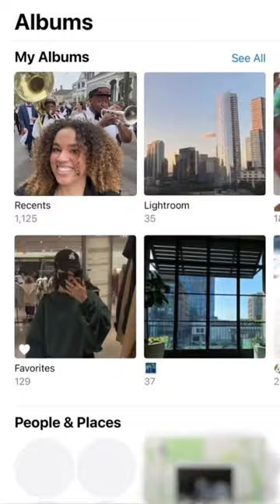2023 Wedding Content Creator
2023 the year we are capturing all the unplanned and intimate moments from our weddungs that we never want to forget!

Are you a creator, creative, small business owner, or someone who is focused on building an intentional online presence, being thought leaders in your niche, and/or looking to us  monetization tools as a creator and business owner? Sign up for my bi-weekly social media newsletter

Travel Essentials

Content Creation

CAMERAS:

Canon m50

Favorite Lens

DJI Pocket 2

Iphone 14 Pro Max